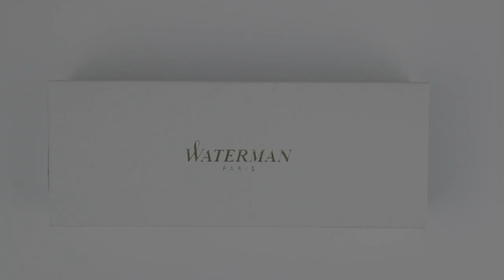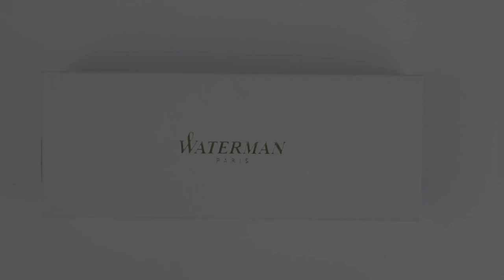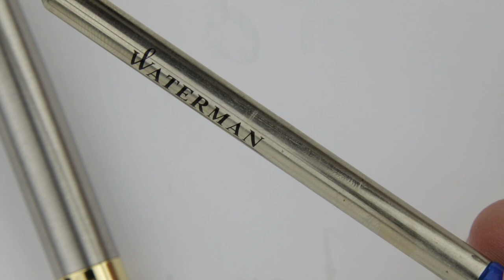Waterman Hémisphère 2011 Stainless Steel GT ballpoint pen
This is a video about the Waterman Hémisphère 2011 Stainless Steel GT ballpoint pen.